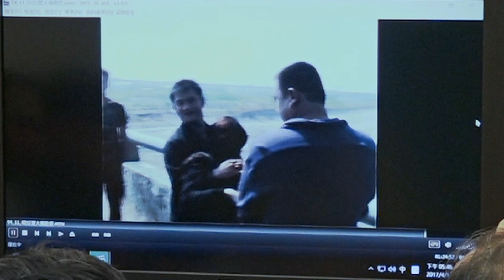BIFF2021| Trailer | 크로싱 엔드 Crossing′s End l 와이드 앵글 - 다큐멘터리 경쟁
Film l 크로싱 엔드 Crossing′s End
Director l 시요룬 SHIH Yu-Lun
26th Busan International Film Festival
October 6 - 15, 2021